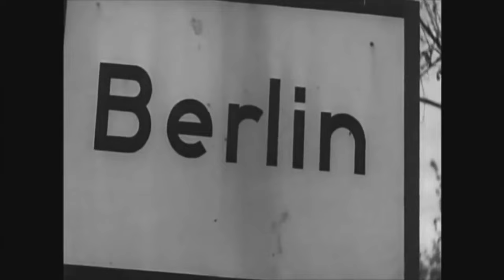The Last U-Boat Attacks of WW2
The very last U-Boat combat operations took place on 7 May 1945, the last full day of WW2. Find out what happened to the three U-boats that took part in those operations, including a brand-new Type XXIII electro-boat, part of the inshore campaign around the British Isles.

Special thanks to Oto Gerza.

Thanks: Oto Gerza